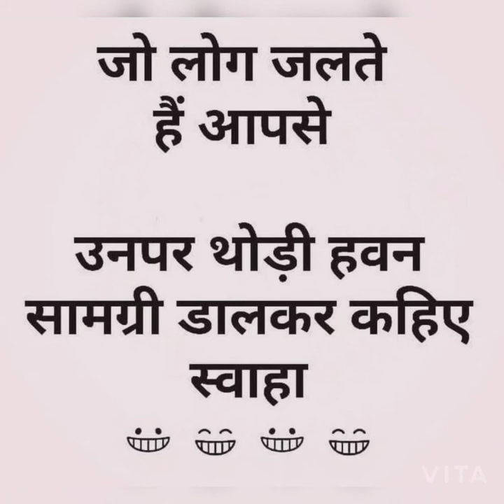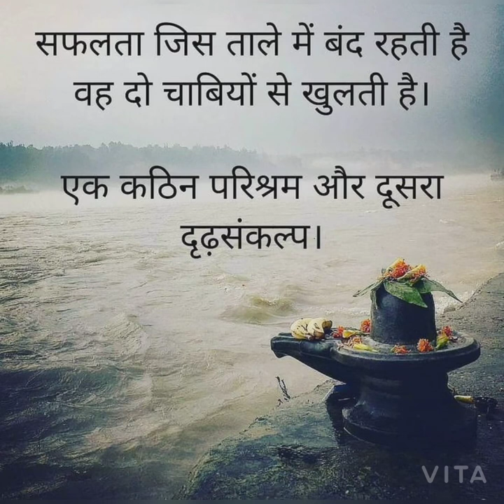UPSC motivation video ❣️ 2020 new IAS IPS motivational video 🙏🏻🇮🇳❤️❤️🇮🇳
🇮🇳🇮🇳🇮🇳🙏🏻🙏🙏🙏🏻 UPSC motivation video ❣️🇮🇳 UPSC IAS IPS officer motivation video ❣️🇮🇳 and so I am Nilesh Kumar 🙏❤️🙏🏻 🇮🇳♥️♥️ motivation video this video amazing 🇮🇳🇮🇳hai new motivational video aap zindagi badal ker rakh dega so beautiful and very nice video ❣️ IAS officer 🇮🇳❣️🇮🇳🇮🇳🇮🇳🇮🇳🇮🇳🇮🇳🇮🇳🇮🇳🇮🇳🇮🇳🇮🇳🇮🇳🇮🇳🇮🇳🇮🇳🇮🇳🇮🇳🙏🙏🙏🙏🙏🙏🙏🙏🙏🙏🙏🙏🙏♥️♥️♥️♥️♥️♥️🙏🏻🙏🏻🙏🏻❤️❤️❤️❤️❤️

Aap sab ke liye hai zindagi badal ker rakh dega.